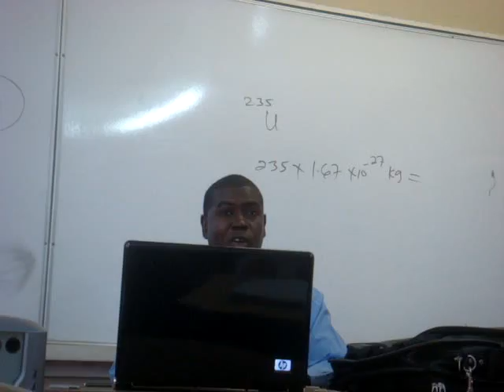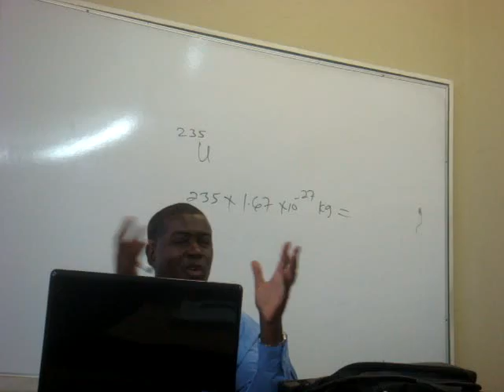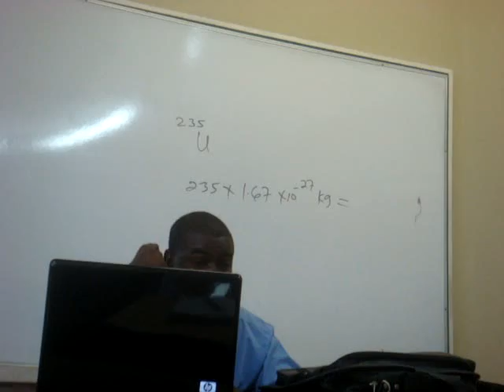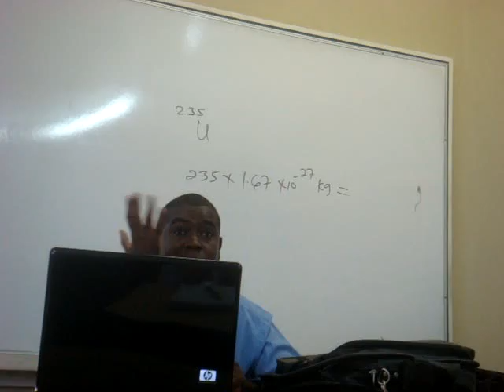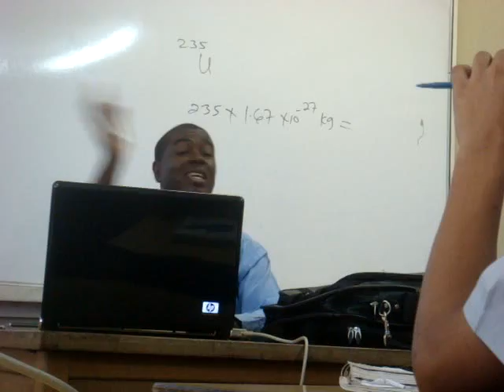Mr. Henry - GSAT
GSAT talk